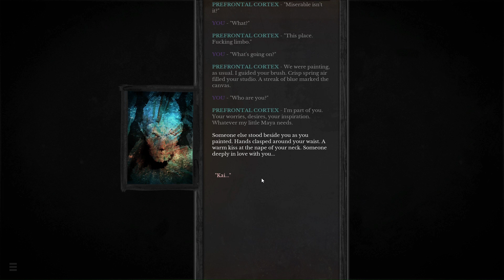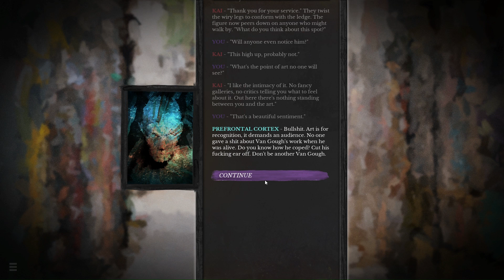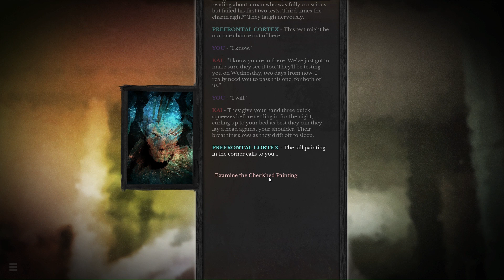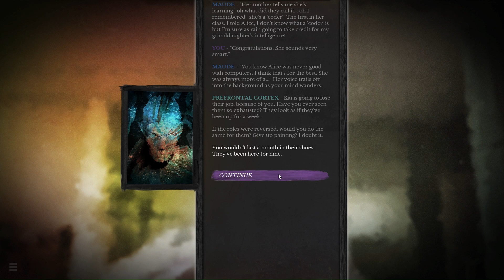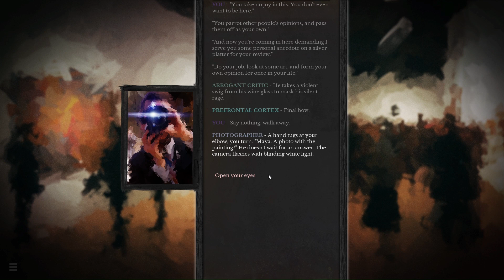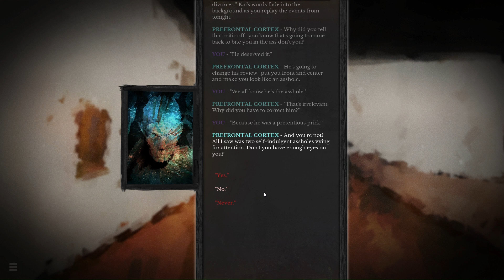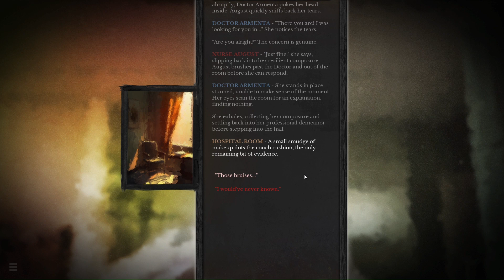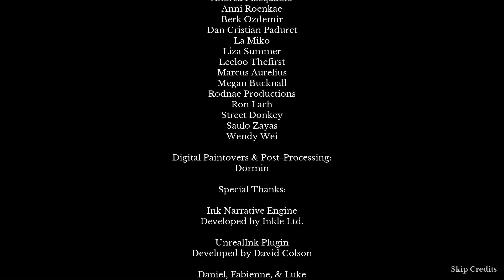A Hint of Purple | Full Game Playthrough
Hello!
This is my full "A Hint of Purple" game playthrough video. Enjoy!

About Game:
A Hint of Purple is a short visual novel about queer love and art. Follow Maya, a once-celebrated painter now paralyzed, as she struggles to accept her new reality and its effects on her relationship. Argue with your Prefrontal Cortex, insult an art critic, befriend the elderly.

Features:
- An emotionally rich queer story told in the form of a visual novel.
- Hear from a diverse cast of characters, each with their own unique stories and perspectives.
- Engage with Maya's inner struggles by conversing with her Prefrontal Cortex, providing a unique and introspective look at her mental and emotional state.
- A short but sweet experience that respects your time. (40min-1hr).

The developers describe the content like this:
This story contains mature language, brief alcohol use, and a short scene which references domestic abuse.